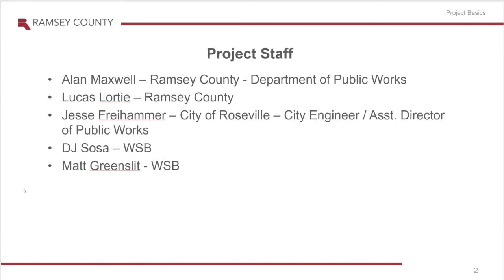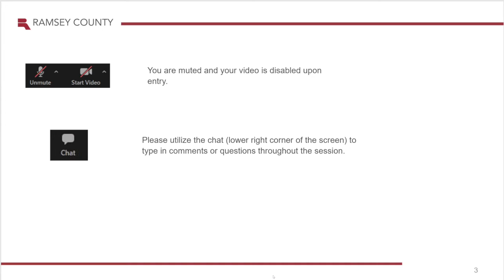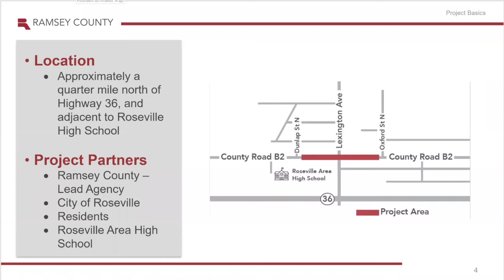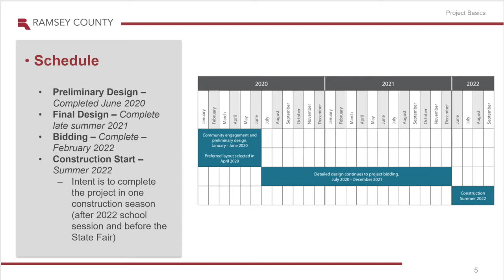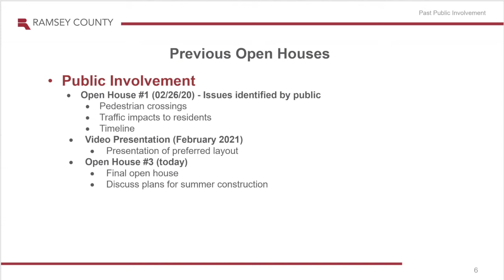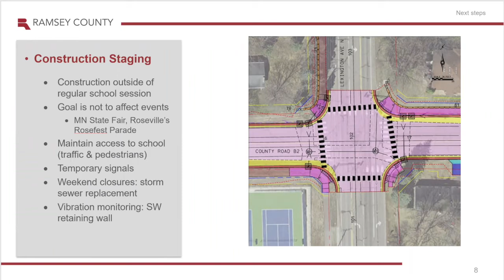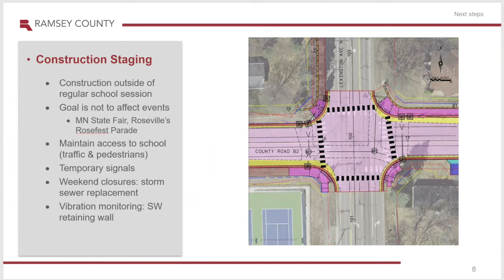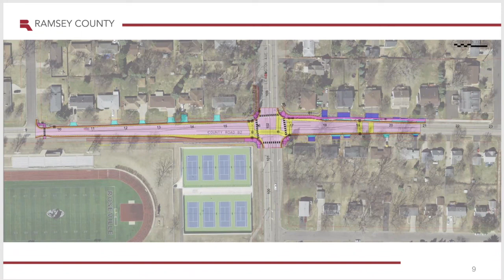County Road B2 and Lexington Avenue Intersection Reconstruction Open House - March 2022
The County Road B2 and Lexington Avenue intersection will be reconstructed in 2022. Reconstruction will include adding dedicated left-turn and right-turn lanes on County Road B to better control traffic from Roseville Area High School.

An open house was held March 10, 2022, to share information about the final stages of the project and answer community questions.